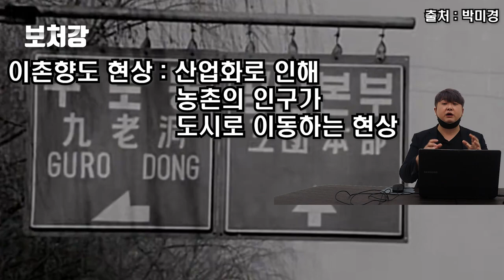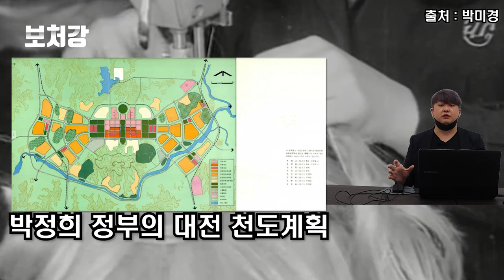70년대 남한과 북한이 싸웠으면 누가 이겼을까?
영상 출처

아까이브

구글 지도

TalkWidTech

박미경